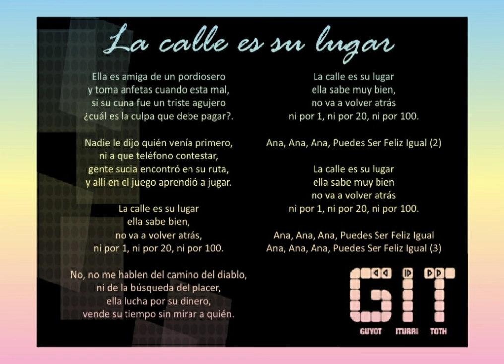GIT - LA CALLE ES SU LUGAR ( ANA) ...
git .
 la calle es su lugar (ana).
           dj danii 2021 ...